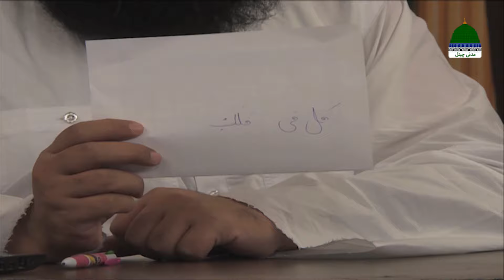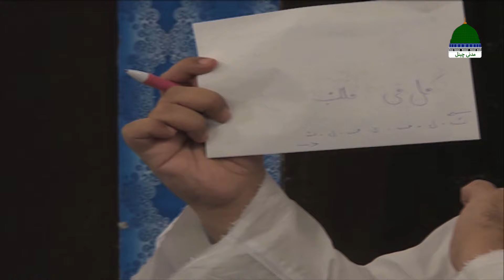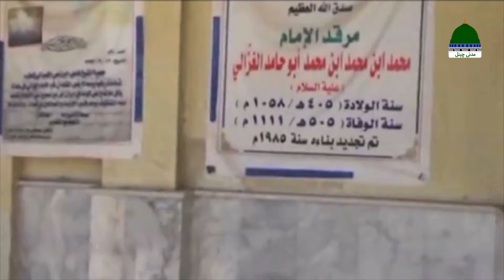Imam Ghazali – Khulay Aankh Episode 1475 – Morning with Madani Channel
Episode 1475 ↪►► Topic "Imam Ghazali - امام غزالی رحمۃ اللہ علیہ"

Dekhiye "Khulay Aankh Sallay Ala Kehte Kehte" (Awakening with saying Salle Aala - کھلے آنکھ صلِ علیٰ کہتے کہتے)